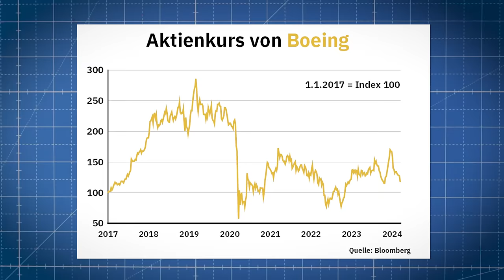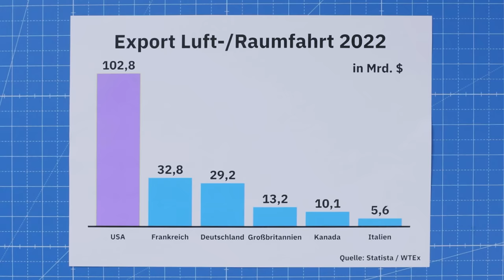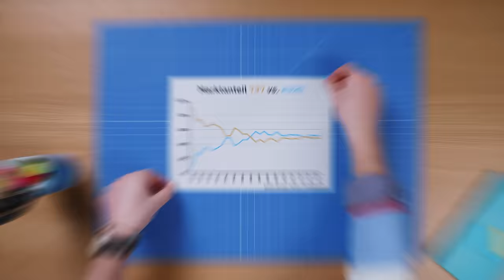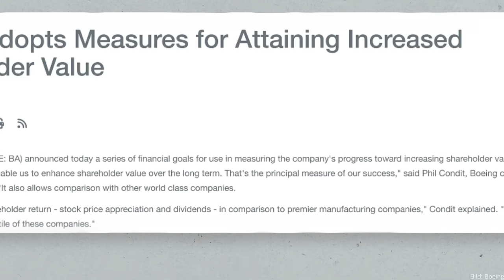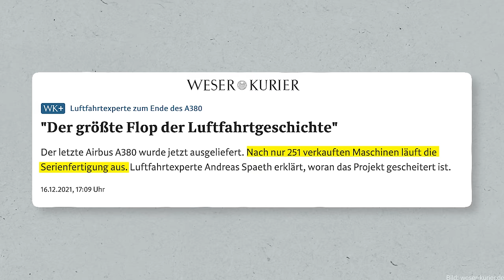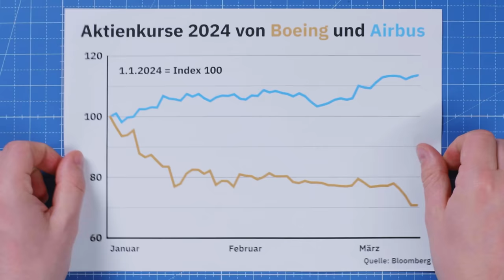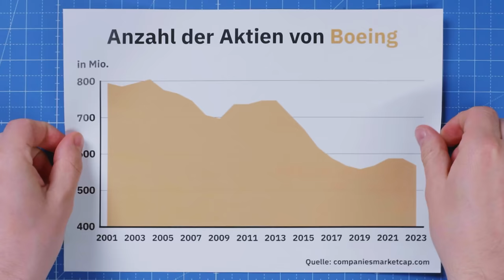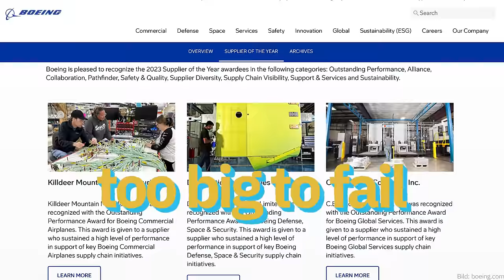Der unglaubliche Absturz von Boeing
Boeing kommt aus dem Krisenmodus nicht mehr raus: Der Aktienkurs ist im Keller, die Kunden sind sauer, das Vertrauen ist weg - und TROTZDEM sind die Auftragsbücher proppenvoll. In diesem Video erklären wir, wie Boeing so tief fallen konnte und warum das Unternehmen trotz der Abstürze und Beinahe-Katastrophen niemals komplett crashen wird.

Kapitel:
00:00 Too big to fail?
00:53 Abflug
03:25 Steigflug
05:36 Konkurrenz
06:57 Kopf-an-Kopf-Rennen
09:04 Turbulenzen
11:34 Der Absturz von Boeing
13:46 Fehlersuche
18:23 Touch and Go
21:23 Fazit

Autor: Felix Hoffmann
Host: Felix Hoffmann
Redaktion (funk): Andrej Reisin
Schnitt: Yannick Grün
Kamera, Ton & Grafik: Andreas Brand

In „Was kostet die Welt?” nehmen die Wirtschaftsjournalisten Jakob Schreiber, Felix Hoffmann und Alexander Wulfers die Zuschauer mit in die faszinierende Welt der Wirtschaft: Warum wird uns mittlerweile alles im Abo vertickt? Warum ist Fussball gucken eigentlich so teuer geworden? Und warum sind die Kirchen in Deutschland eigentlich so unglaublich reich? Hinter allen diesen Fragen stecken spannende Geschichten – „Was kostet die Welt?” erzählt sie.
YEAH! Wir gehören auch zu funk. Schaut da mal rein